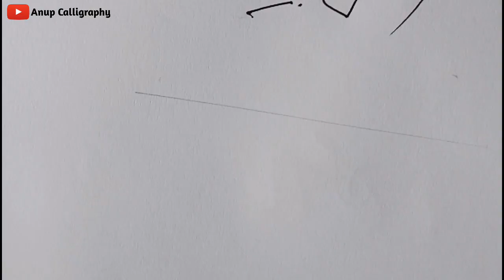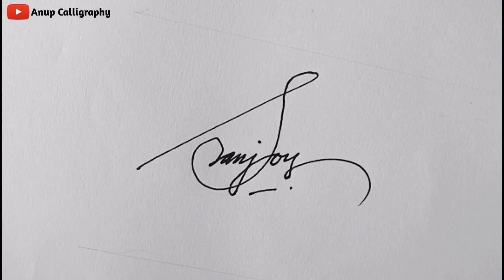Signature of the name Sanjoy | S signature style |Anup calligraphy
Signature of the name Sanjay | S signature style |Anup calligraphy|

Beautiful signature with Alphabet S, Signature tutorial with Alphabet S,
How to draw signature with S,
S signature tutorial video,
beautiful S name signature video,
S name signature video,
beautiful signature,
S signature design,
S name signature style,